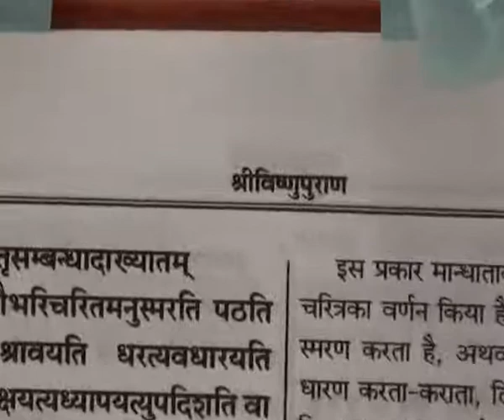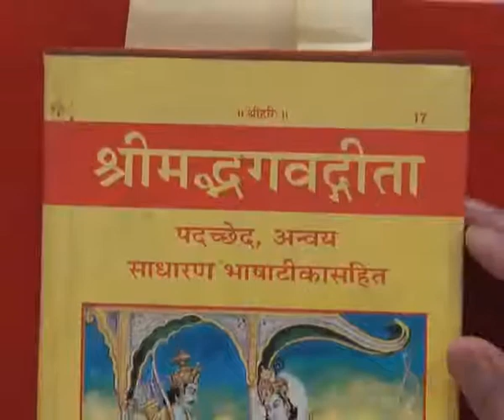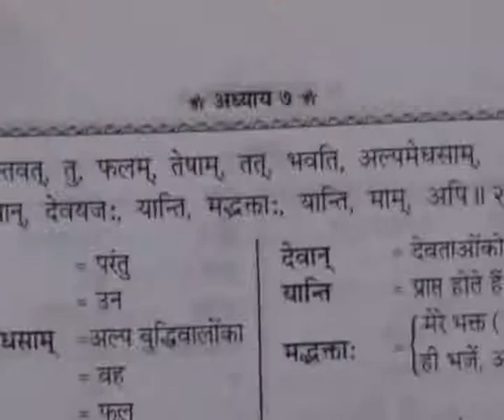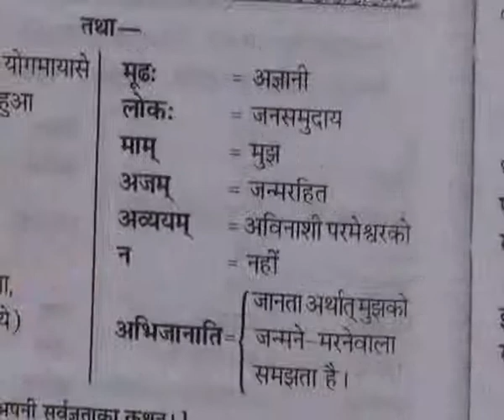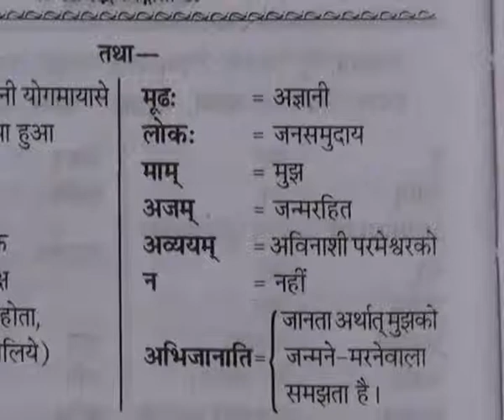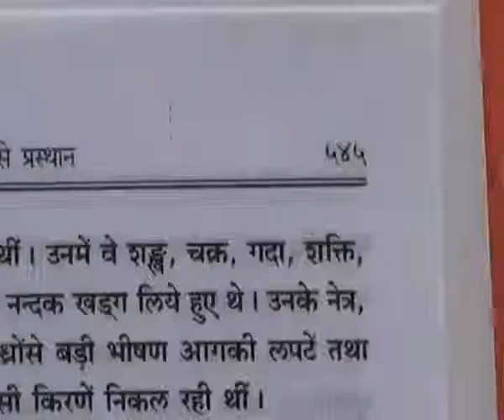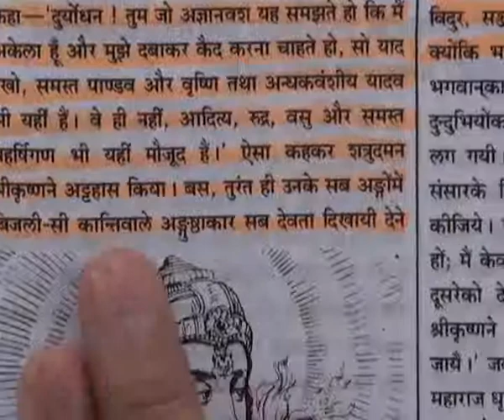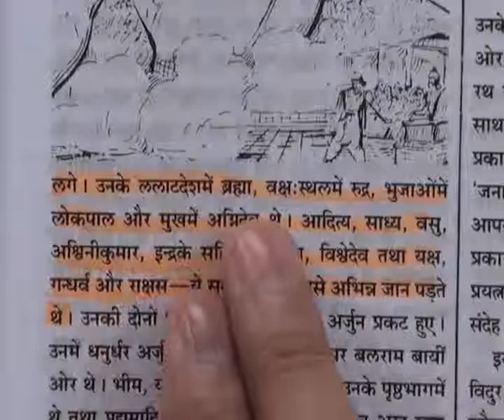Barwala Satsang(29-31 July 2011) Part12 of 39